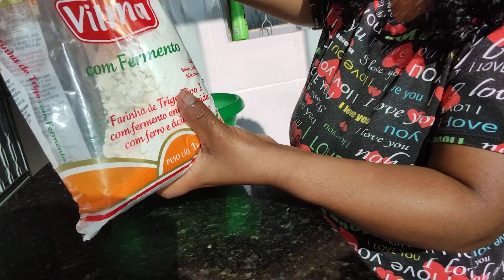bolo de chocolate Nescau pró lanche da tarde, às crianças adora,por simoneE Emilly 💓💓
oi meu amigo tudo bem com vocês espero que sim, espero que vcs gostem dos meus vídeos, são vídeo sempre, di uma dona de casa 🏡 tem vídeo todo semana 3 vez na semana, mim ajuda pra mim chegar minhas quatro mil horas, tô quase lá é sim Deus quiser vou conseguir em nome de Jesus Cristo,um abraço no coração de todos,💓💓💓